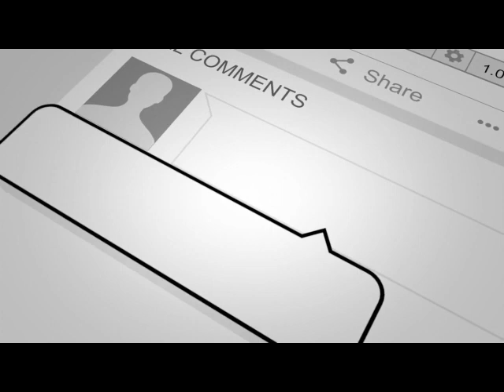خبر فوری: جواب امرالله صالح به اشرف غنی